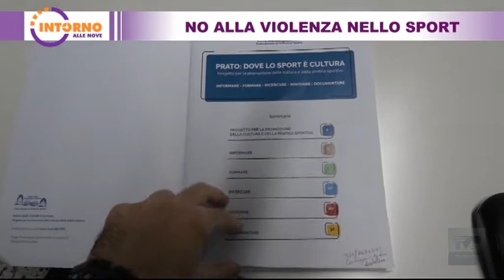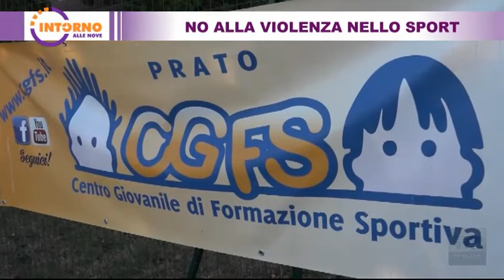Intorno alle nove del 18/11/21 - No alla violenza nello sport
Intorno alle nove vi aspetta dal martedì al venerdì alle ⏰ ore 21.05 📺 su TV Prato canale 74 del Digitale Terrestre

Ospite:
▪ Salvatore Conte - direttore scientifico Centro Studi Cgfs